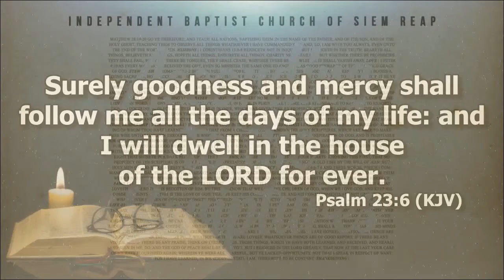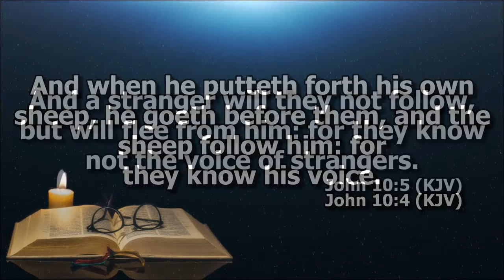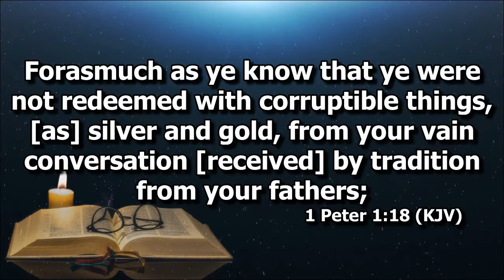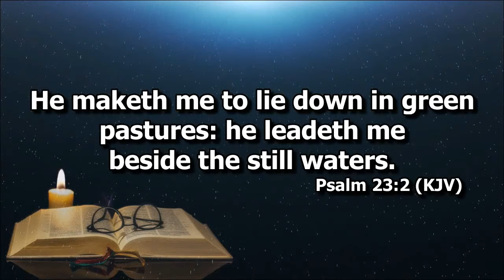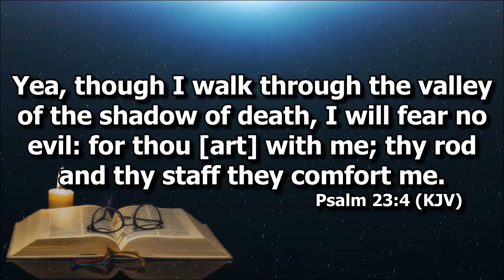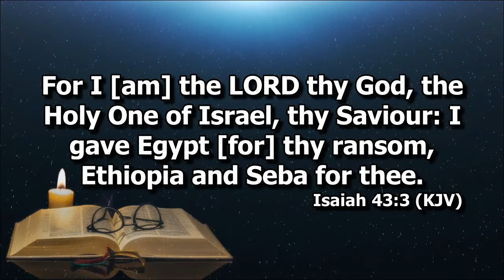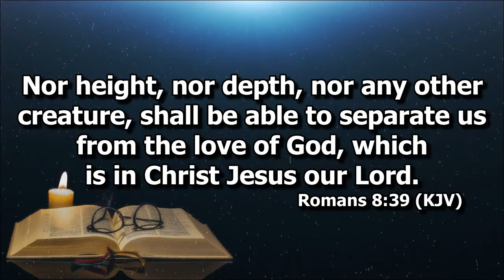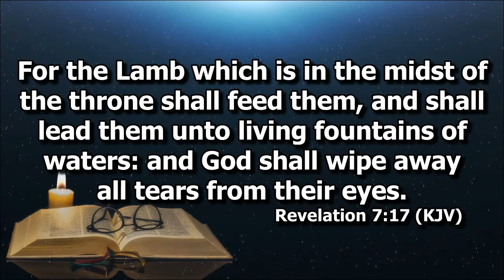The Faithfulness of the Shepherd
Deacon Rilson Tinga on Psalm 23